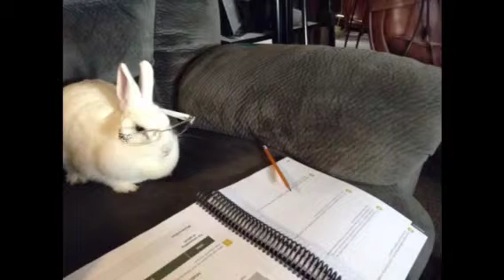Jessica Does Not Want To Do Her Homework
It sort of looks like I tried to have her rip the paper, because I really slow down near her mouth, but I assure you that is not the case.